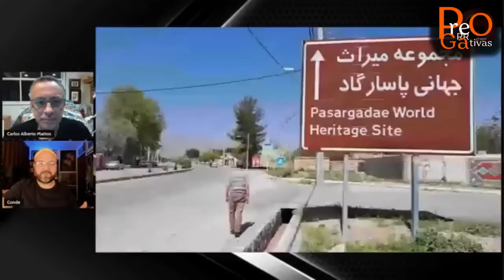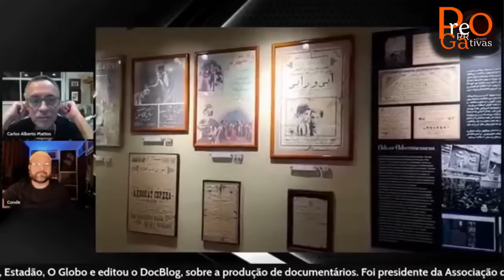O Irã que eu vi, com Carlos Alberto Mattos | Prerrogativas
"Estou de volta de uma das viagens mais compensadoras que já fiz. Li muito e vi dezenas de filmes e vídeos como preparação para minha visita ao Irã. Até certo ponto, não me surpreendi com o que encontrei. Em sua maior parte, tudo confirmou o que já esperava: a beleza da arquitetura e da decoração persas, a escala grandiosa das construções, a hospitalidade do povo, o calor, o trânsito indisciplinado e a prevalência das leis religiosas sobre a vida social.
Desde a Revolução Islâmica, em 1979, os grandes investimentos feitos pela dinastia Pahlavi para se ombrear com os reinos passados do Império Persa se voltaram para a construção ou ampliação de mesquitas, santuários e demais instalações religiosas. Sob o pretexto de ascender os espíritos dos fiéis a altas instâncias, tudo é imenso, pesado, um tanto opressivo e sobrecarregado de cascatas de estuques, pinturas, mosaicos de espelhos e lustres imensos. As cores prata, verde e vermelho sobressaem, replicando os tons do Islã e da bandeira iraniana.

Massa nas proporções e leveza na decoração me pareceu o binômio predominante. Beleza e magnitude para manter o status do Islã como parâmetro de tudo, ao menos na aparência.

No mês do Ramadã, por exemplo, é cada vez menor o número de muçulmanos que cumprem o jejum total até o pôr do sol. Em geral, procuram se encaixar em exceções permitidas, como doença e viagem. Viajar no Ramadã tornou-se de lei para fugir da fome e da sede compulsórias. À exceção dos hotéis e de alguns restaurantes, os milhões de lojinhas de comida e fast food mantêm as portas abertas e uma cortina na entrada. Se você afastar a cortina e perguntar por um cheeseburger ao meio-dia, eles prontamente lhe mandam entrar." (Carlos Alberto Mattos)

Carlos Alberto Mattos é jornalista, escritor, pesquisador e crítico de cinema desde 1978. Escreveu para Tribuna da Imprensa, IstoÉ, O Pasquim, Jornal do Brasil, Estadão, O Globo e editou o DocBlog, sobre a produção de documentários. Foi presidente da Associação de Críticos de Cinema do Rio de Janeiro e participou do júri da crítica nos festivais de Veneza, Berlim, Moscou e Amsterdã, entre outros. É autor de diversas obras, entre elas Sete Faces de Eduardo Coutinho (Boitempo/Itaú Cultural/IMS, 2019), Cinema de fato: anotações sobre documentário (Jaguatirica, 2016), Walter Lima Jr.: viver cinema (Casa da Palavra, 2002), Maurice Capovilla: a imagem crítica (Coleção Aplauso, Imprensa Oficial do Estado SP, 2006) e Vladimir Carvalho: pedras na lua e pelejas no planalto (Coleção Aplauso. Imprensa Oficial do Estado de SP, 2008). Edita o blog carmattos.